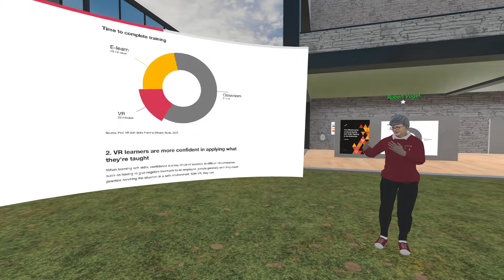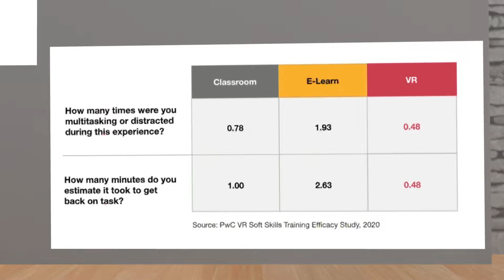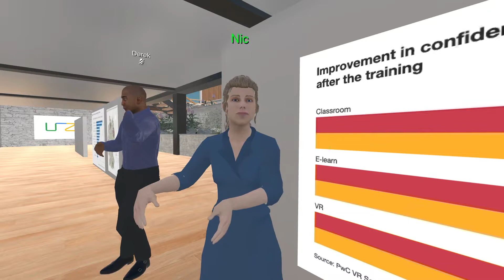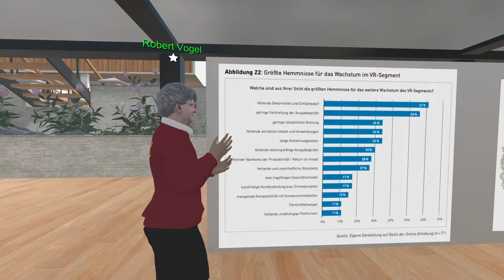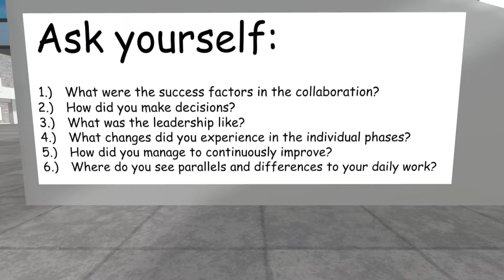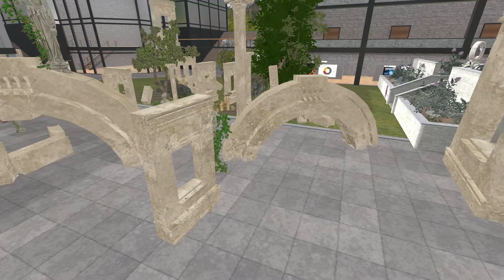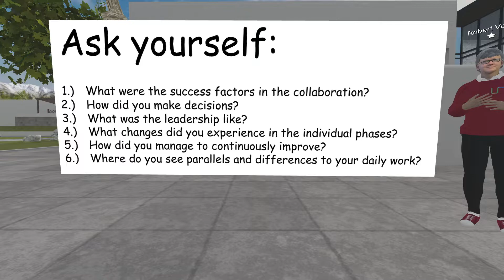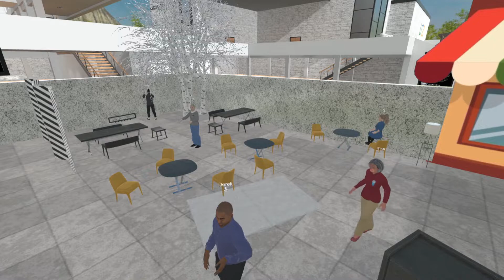How VR is redefining soft skills training in ENGAGE XR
April 29, 2022 at 08:00 AM (PDT)

Meet Robert Vogel to explore how Virtual reality is successfully used to teach soft skills, such as leadership, resilience and managing through change.

Research on how VR is redefining soft skill training by Price Waterhouse Cooper was a watershed study on the impact of VR in business. Educator and business professional, Robert Vogel, will discuss how this and other research supports the use of VR for job simulation, job training, and even business and project management.

Educators in VR's VR Researchers Team celebrates the UniVirtual Experience 2022 with three days of deep conversations exploring the use of immersive technology in the research field, April 27-29, 2022.

Educators in VR's VR Researchers Project Team features researchers from across the spectrum of VR/AR/XR research and development, coming together to share their knowledge, techniques, and research and learn from each other.

This is an unedited video, filmed and switched live by Tony Trudel at Tonycubed Studios.

The Educators in VR UniVirtual Experience 2022 is a year-long series of informative discussions, workshops, and socials held monthly exploring a specific XR industry represented by the Educators in VR Teams, special interest groups.

Educators in VR is dedicated to integrating VR, AR, and XR into education and business. We host over 600 VR free and paid events, classes, workshops, and conferences annually covering all aspects of education. Educators in VR started in AltspaceVR when educators came together to solve their common challenges, and has grown to over 2,500 members from around the world, and over a dozen Team Projects (special interest groups).

* [Educators in VR site] [Educators in VR Institute workshops and classes] [AltspaceVR Schedule] [Educators in VR Discord] [Educators in VR Twitter] [Educators in VR Facebook] [Educators in VR YouTube]